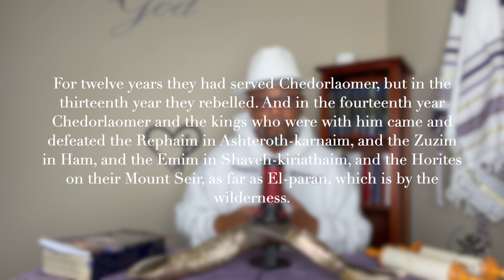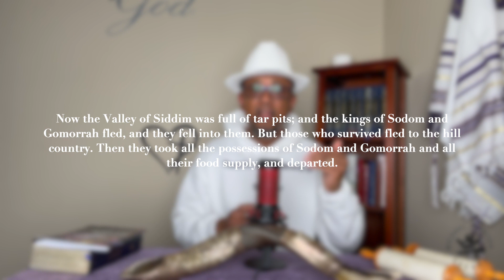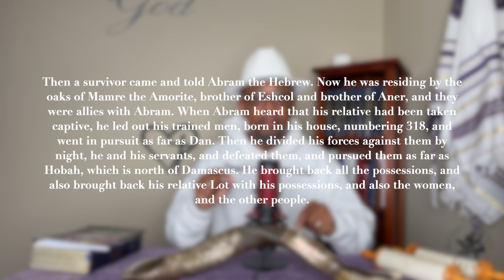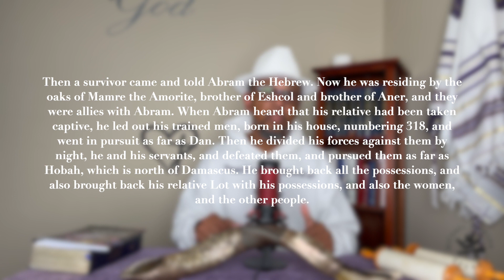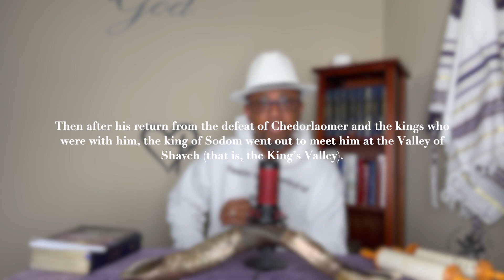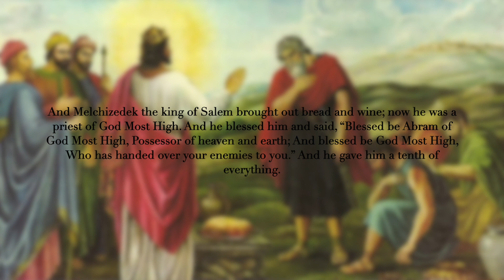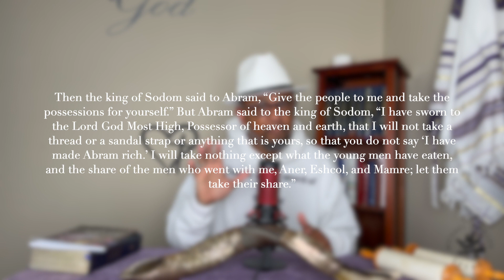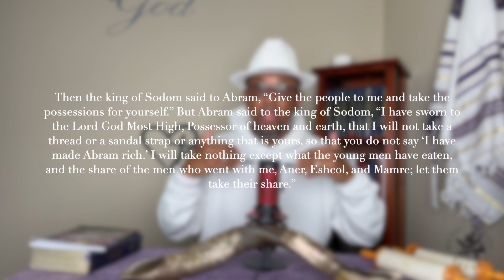Who is the Mysterious King? | Genesis Chapter 14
In today's episode, we dive into the intriguing Genesis 14, where a massive war unfolds as kings go into battle, and a series of extraordinary events transpire.

Join us as we unravel the story of kings, a priest of God, and the unexpected emergence of tithing. Discover the geographical and historical context of this epic conflict, which spans from the north of ancient Israel to the territories of the Amalekites.

Explore the significance of Abram's swift response to the capture of his nephew Lot and the miraculous victory he achieves with only 318 trained men. We'll also delve into the enigmatic figure of Melchizedek, the king of Salem, who blesses Abram with bread and wine and receives a tenth of the spoils.

As we dissect these verses, we'll ponder profound questions, such as the purpose behind Abram's specific number of trained men and the nature of Melchizedek's divine authority.

Join us on this captivating journey through Genesis 14, where we unearth hidden treasures of wisdom, faith, and divine encounters. Don't miss out on this thought-provoking discussion on the origins of tithing and the moral character of Abram.

Thank you for being a part of our community, and we'll see you in Chapter 15!